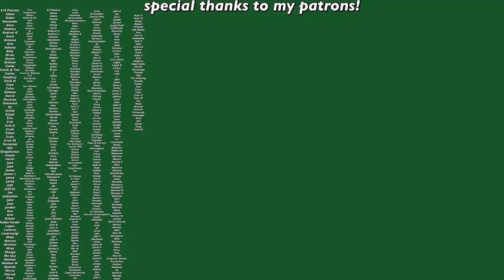Panera Bread made a swimline?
You know Panera Bread? Yeah they made a swimwear line for a hot second.

Depop- @swell_stuff